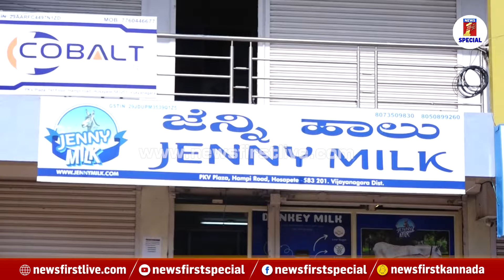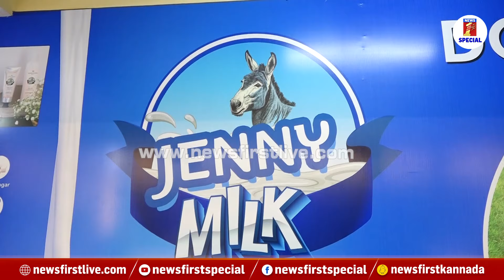Donkey Milk : ಕೆಲಸಕ್ಕೆ ರಿಸೈನ್ ಕತ್ತೆ ಕಾಯೋಕೆ ಶುರು ಮಾಡಿದ್ರು ಜನ ಯಾಕೆ? | JENNY Milk |NewsFirst Special